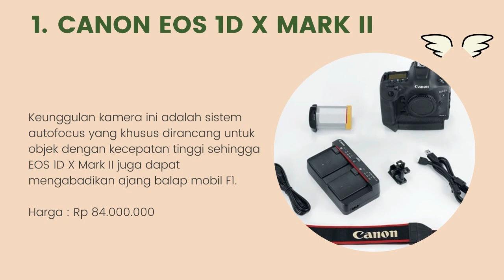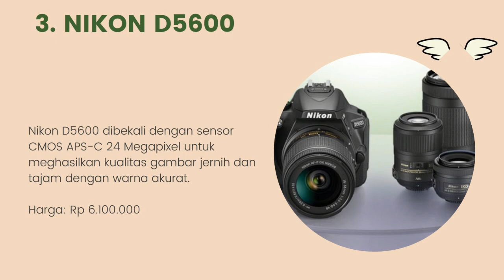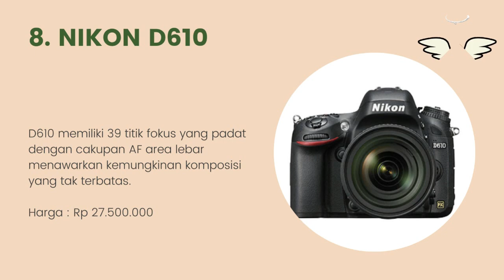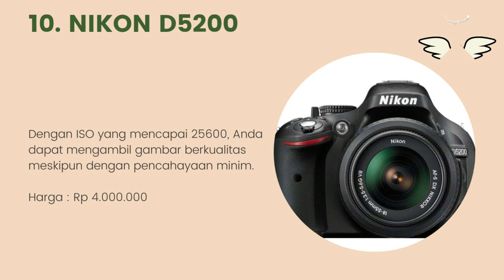10 Merk Kamera DSLR Terbaik Pemula Dan Profesional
Halo teman-teman gimana kabarnya nih ? semangat semuanya ya. oke teman-teman kali ini saya membahas tentang 10 Merk Kamera DSLR Terbaik Pemula Dan Profesional. untuk lebih lanjut simak videonya sampai habis mantul.